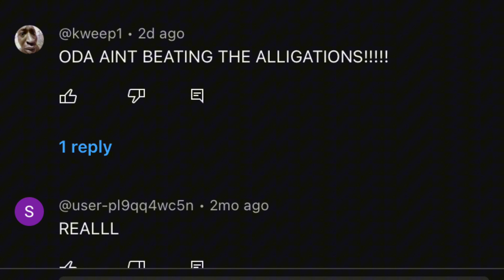JEWELRY BONNEY IS WHAT?!!?😳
Man down, I repeat, man down